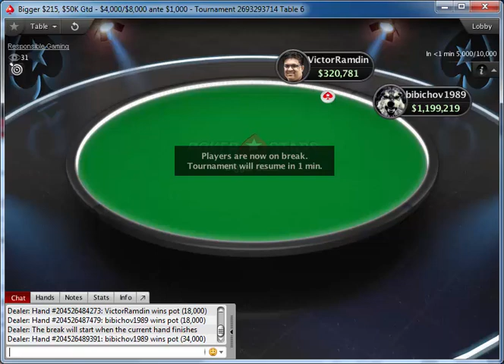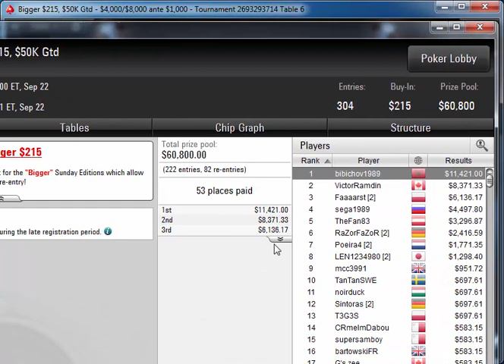"bibichov1989" outlasted 221 players, win PokerStars Bigger $215, $50K Gtd| Final Table Sep 22, 2019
"bibichov1989" outlasted 221 players to win Poker StarsBigger $215, $50K Gtd | Final Table

Poker StarsBigger $215, $50K Gtd
Poker Network
Poker Stars
Game:
NL Hold'em, Multi Table
Tournament started:
Sep 22, 2019 08:00
Players:
222
Buy-In+Fee:
$200.00+$15.00
Prize pool:
$60,800.00
Tournament winner bibichov1989 outlasted a field of 221 players to win the pokerstars Bigger $215, $50K Gtd for $11,421.00.

Prior to this tournament, the last time bibichov1989 won a Poker Pro Labs tracked tournament was on 9/22/2019 2:00:00 PM, when he won Bigger $44, $50K Gtd for $0.00.

bibichov1989 participated in 7 similar poker tournaments. bibichov1989 was in the money 0 times in total.
bibichov1989's place was 440 in previous poker tournament and bibichov1989 won $0.00.
The average cash in this tournament was $1,147.17.
victorramdin, who finished in second place, earned 13.8 % of the prize pool.
Tournament Results
1bibichov1989$11,421
2VictorRamdin$8,371
3Faaaarst$6,136
4sega1989$4,498
5TheFan83$3,297
6RaZorFaZoR$2,417
7Poeira4$1,771
8LEN1234980$1,298
9mcc3991$952
10TanTanSWE$698
11noirduck$698
12Sintoras$698
13T3G3S$698
14CRmeImDabou$583
15supersamboy$583
16bartowskiFR$583
17G's zee$583
18Cesar1no$508
19Emilohlsson$508
20lehout$508
21sksjohny$508
22Biocid$508
23gordijú$508
24newguy89$508
25Fyrona$508
26DiggErr555$508
27B4NKR0LL3R$443
28Graftekkel$443
29jays94$443
30GeraldoCesar$443
31joris-1997$443
32Palau777$443
33FurerKuvalda$443
34KOJLXO3HIK_PRO$443
35Proudflop$443
36YOLOBETS$386
37Spraggy$386
38MinReraise$386
39nilsef$386
40OLDWOLF133$386
417Phenom1991$386
42vini152$386
43bigbluffzinc$386
44LolS$386
45Lemagnif$386
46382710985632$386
47dynoalot$386
48TT PLAY TT$386
49MAMOHT_T$386
50inductive$386
51Fukuruku$386
52Ohljo$386
53L1VeYRdrEamS$386
54psihodelik31$00
55SvZff$00
56player0207$00
57hdjgkfkgsdl$00
58bencb789$00
59danechka1991$00
60diezeli13666$00
61The-Toilet 0$00
62SwalzB$00
63Kobasteris$00
64TonyGPT$00
65hossunit$00
66SamSquid$00
67Mr.Bittar$00
68abumussad$00
69aJarov$00
70MnDBreaker$00
71samoooth$00
72wonderboy222$00
73balcerinio$00
74thebigdog09$00
75ARTSchGamble$00
761shane1401$00
77WhatIfGod$00
78ImDaNuts$00
79Th3hook4h$00
80Krafty_lt$00
81flamant.blanc$00
82NEWFlat$00
83que_te_crio$00
849antifan9$00
85Ship It 2010$00
861_conor_b_1$00
87fityfmi$00
88Joker_JimB$00
89robinho$00
90Flex2703$00
91ShapanWLU$00
92OMGjonyctt$00
93ZeBaronjù$00
94Xavi666$00
95Mortan23$00
96DrunkSp3wer$00
97Raindrops_69$00
98Benjamin Franks$00
99despedespi33$00
100belthazorrrr$00
101Tiltkorv$00
102WATnlos$00
103mrAndreeew$00
104BuddyAces2$00
105KKsuckAA$00
106Koreanmonkey$00
107Bit2Easy$00
108losero88$00
109Olli444$00
110easylimp$00
111castorrrrr$00
112Kennethmedh$00
113Kultmo$00
114ThePateychuk$00
115Manni1822$00
116Leqenden$00
117IsnapUcry$00
118RUMUKULUS$00
119steakaddict.$00
120vounoAR14$00
121neesam1405$00
122Körrinho$00
123bokkie87$00
124temoni18$00
125Pimmss$00
126WhaTisL0v3$00
127Fear1sWisdom$00
128shevliak$00
129FreeLancerZZ$00
130OspCracker$00
131Biunnu92$00
132Ofbravetight$00
133AntonellaFerraz$00
134TheKhopMan$00
137jknack10$00
138PKaiser$00
139julioassp$00
141vascaodf$00
142deivid29$00
143whattake$00
144t4t0PAGAU$00
145wilky7000$00
147psyhoagromor$00
148SmallKindB$00
149Apotheosis92$00
150danglesU$00
151ziototo94$00
152Aren1991$00
153dionisism1$00
154lmar54$00
156BamsyBear$00
157stardust167$00
158Corlusion$00
160milennial$00
161chrisdm$00
162Olorionek$00
164Blue Nose 29$00
165markovitsus$00
167limonadik586$00
168Cavalito$00
171mahmuttt88$00
175Fresh_oO_D$00
176Pwndidi$00
177Fabaz$00
178NiekJans$00
180vojta555cz$00
183NationalPPP$00
186gtrevisc$00
187ImRichAreU?$00
188Päffchen$00
189Senterpied$00
190papan9_p$$00
193OMGACEACEACE$00
194SGE1977$00
196surprisefirm$00
197CalmRevolver$00
198Leitnant$00
199Felo-777$00
200Belabacsi$00
203watsoncraig$00
206TbI4KAK$00
207SoulRead93$00
210ulan2009$00
212kingarthurcc$00
216VICTOR TXR1$00
219Mescarl$00
220woodatburn$00
221vvvra-ravvv$00
223Vocaaas$00
226Scarlett_DF$00
229Anjeyyy$00
233All In PAV$00
234gaarga$00
235BanicIvan$00
2372Much$4U_08$00
23989rhino89$00
242tonibosi29$00
247GODofHU$00
249dikic3$00
252BetBetShove9$00